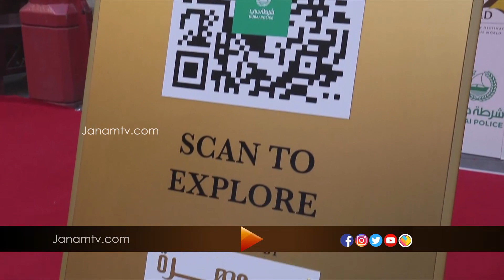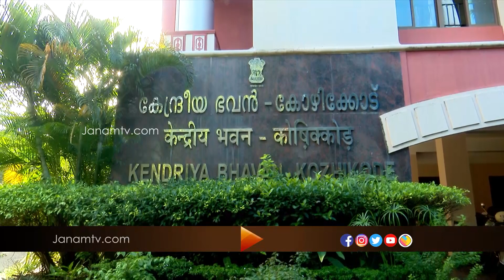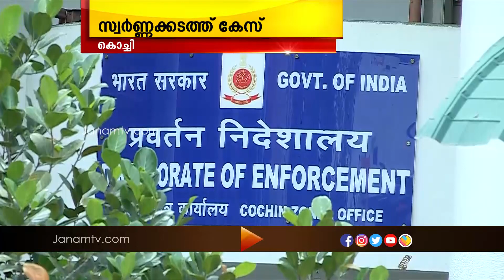PRAVASINERAM | 27 NOVEMBER 2020 | JANAM TV